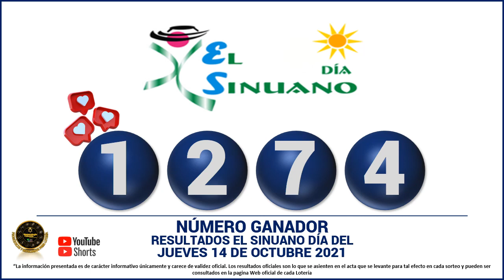Resultados del CHANCE DE LA TARDE del jueves 14 de octubre de 2021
Hola buenas tardes, te presentamos los resultados de las loterías y chances en Colombia, vamos con el Resultados del Chance Chances del día del jueves 14 de octubre de 2021.

Resultado chance JUEVES 14 de octubre